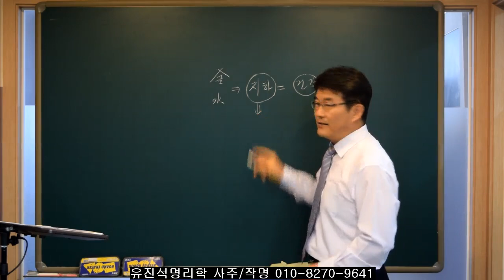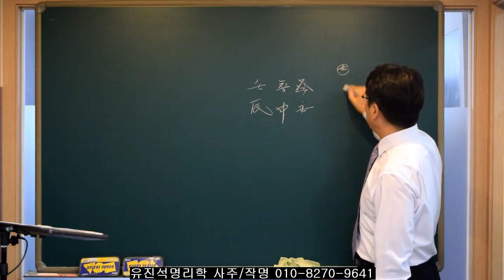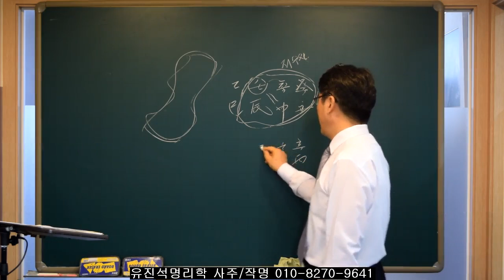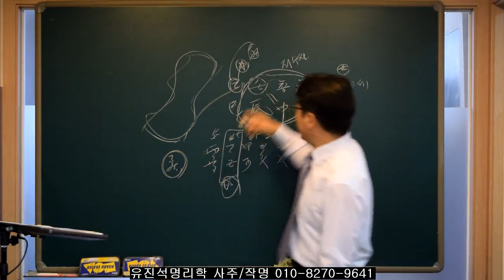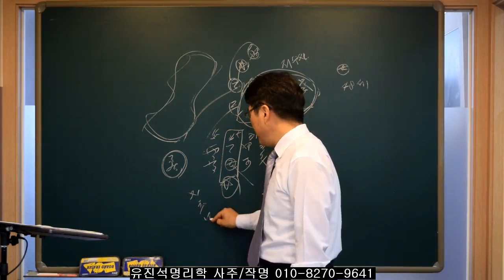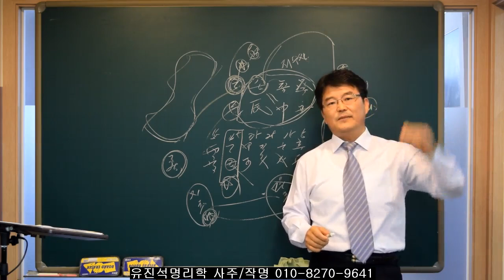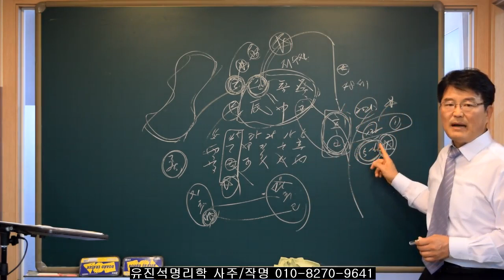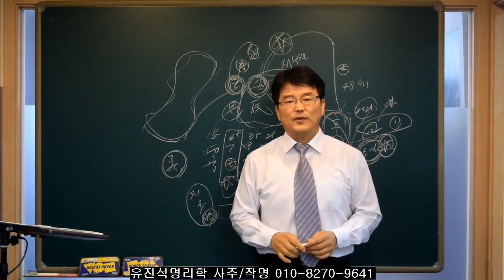사주에 金과 水가 많은 사람들!! -오상유진석명리학강의